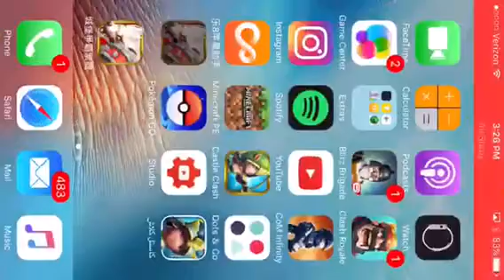Minecraft new skin-Minecraft